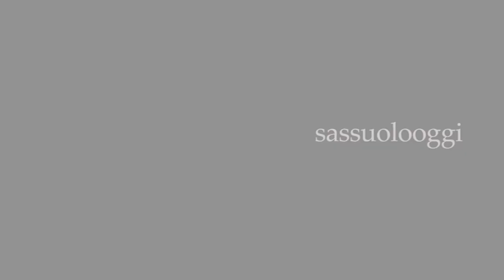Sassuolo Oggi Tg - 25 settembre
Nel tg di oggi:
-Scuola: €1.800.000 per l’integrazione scolastica degli alunni con disabilità
-Le parole del nuovo presidente di confindustria ceramica a Cersaie
-Parco Ducale: ieri sono iniziate le operazioni di potatura
-Donati 60mila euro all’Ospedale di Sassuolo
-Il Sassuolo vince a Lecce e strappa il pass per gli ottavi di Coppa Italia
Buona visione!